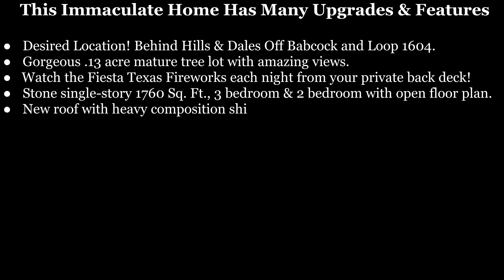Closed & Funded - 15614 Robin Feather San Antonio, TX 78255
A Rare find in Red Robin nestled in Hill Country Setting w/Breath Taking Hill Country Views. This spacious single story 3 Bedroom, 2 Bath home features a office/flex room/exercise room and the open Floorplan features attractive Kitchen with lots of Granite Counterspace and Cabinets that flows to Breakfast Nook, Dining Room and Family Room. Enjoy relaxing, entertaining or watching the Fireworks at Fiesta Texas every night from the comfort of your back deck and beautiful yard. Enjoy the privacy and beauty of the Lovely Landscaping in the Conservation Park on the right side of this home.  This immaculate well maintained home is only 1.2 miles to UTSA, 11.5 Miles to the Medical Center, 6.5 miles to USSA Headquarters, 4.7 Miles to The Rim, 1.8 miles to Fiesta Texas, and 2.7 miles to La Cantera.

Features & Upgrades:
● Location! Location! Location! Behind Hills & Dales Off Babcock Rd. and Loop 1604 close to everything you will love!
● Situated on a tree filled .13 acre lot with amazing views. Watch the Fiesta Texas Fireworks each night from your private back deck!
● Stone single-story 1760 Sq. Ft. home features 3 bedrooms & 2 baths.
● Large kitchen looks over dining room, living room, breakfast room, and breakfast bar in this open floor plan!
● Private office, exercise room or flex room with glass French doors.
● New heavy composition shingle roof in 2016.
● New Paint and stain on fence and deck in 2021.
● Kitchen remodeled with Colonial Gold granite counter tops.
● New custom kitchen backsplash and under counter lights in 2018.
● New back yard fence in 2018.
● Radiant barrier added to attic in 2010.
● New NEST doorbell and thermostat in 2020.
● New back door in 2018 & New hot water heater in 2017.
● New dishwasher in 2018